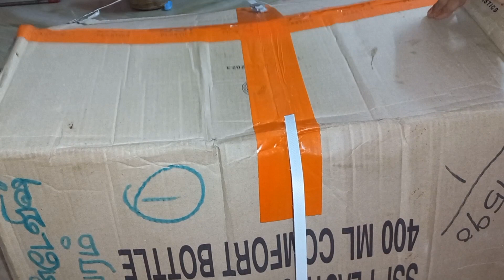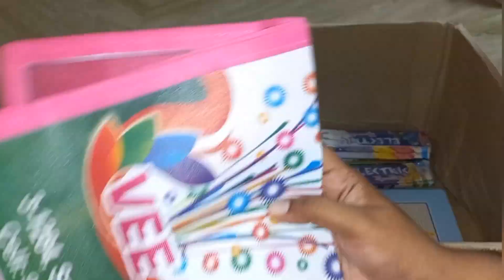தீபாவளிக்கு பட்டாசு வாங்கியாச்சு | Diwali crackers unboxing 2023